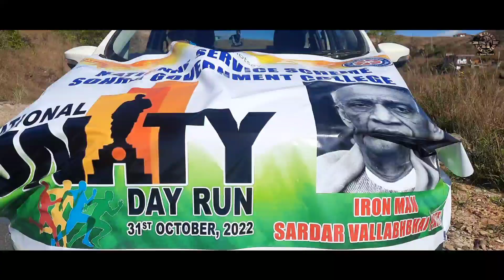𝐏𝐘𝐍𝐋𝐎𝐍𝐆 𝐊𝐀 𝐍𝐒𝐒 𝐒𝐎𝐇𝐑𝐀 𝐆𝐎𝐕𝐓. 𝐂𝐎𝐋𝐋𝐄𝐆𝐄 𝐈𝐀 𝐊𝐀 𝐉𝐈𝐍𝐆𝐌𝐀𝐑𝐄𝐇 𝐁𝐀𝐃 𝐈𝐀 𝐉𝐈𝐍𝐆𝐏𝐘𝐍𝐊𝐇𝐔𝐈𝐃 𝐈𝐀 𝐊𝐈 𝐏𝐋𝐀𝐒𝐓𝐈𝐂 𝐇𝐀𝐑𝐔𝐃 𝐒𝐔𝐑𝐎𝐊.